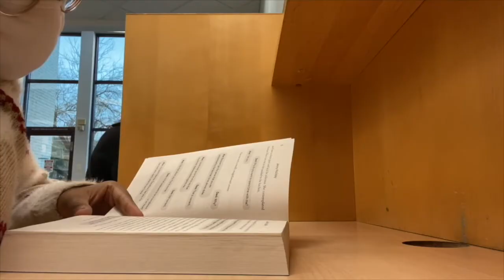one of my only days off in november-clean w/me (vlogmas #1)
hi everybody! In this video, I'm just starting off my daily vlogmas posts wit a little cleaning and getting my life together. i've been busy working my day job (retail is not joke during the holidays) but i'm excited for christmas since its one of my favorite holidays! I also wanna challenge myself to upload everyday of december for vlogmas!

🍀TIMESTAMP
00:00-1:10- intro
1:10-1:22- intro tune!
1:22-1:44-fixing my hair
1:44-3:52-cleaning my bed
3:52-6:39- organizing my stuff
6:39-8:03-fixing shelf
8:03-8:19-cleaning bed 2
8:19-9:30- organizing coats
9:30-10:25- organizing dresser
10:25-11:31-cleaning floor
11:31-11:54-clean laundry
11:54-12:12-making bed
12:12-12-22-outro

🍀ABOUT ME
-age 21
-infp
-libra
-a smol bean

I will try my best to replay to everyone, but I may miss your email.